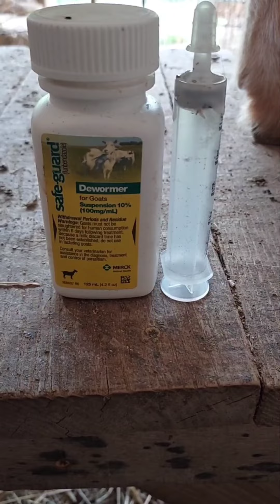Modern Day Goat Husbandry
Milking, trimming hooves, deworming, and shots! The goats were in need of a lot of attention!